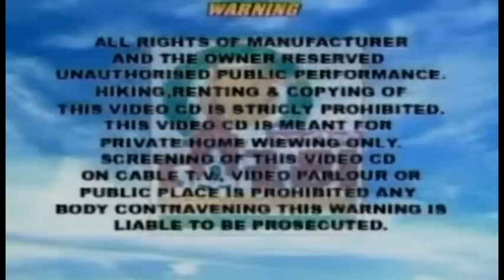DJ RASIYA || NAVRATRI SPECIAL || KIRAN GADHVI || DJ NON STOP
Copyright Warning :
This Audio/Visual Work of “ Gujarati Dayro Digital“ are registered and protected with ISRC of
Information
♪ Producer: Hiren parmar
♪ Album : D.J Rasiya
♪ Locatio : Gokul Partyplot
♪ Singer : Kiran Gadhvi
♪ Lyrics : Traditional , Traditional Hiren Parmar
♪ Music Composition : Traditional
✫Actor : Dingi bombe ,Rubina Belim , Sharmistha Makvana
♪ Recording By : Sangita Studio
✫Management By : Geeta Parmar
♪ Editing : Emran Juneja
♪ Camera : Rajesh Patel , Raja, Kashyap
♪ Cmera Unit : Vallabh Gondaliya
♪ Lights : Amit Lights
✫Director : Hiren Parmar